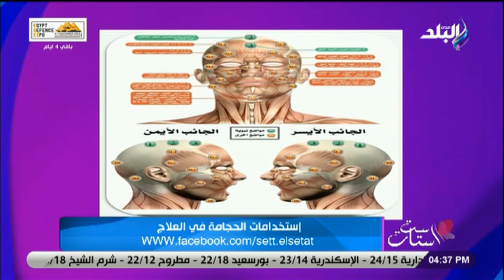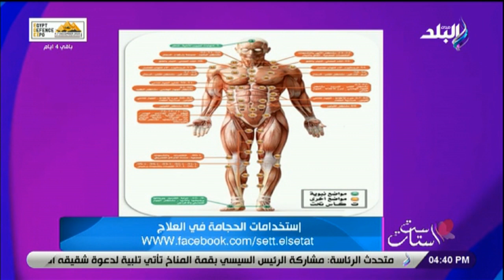ست الستات فى أسبوع || 30-11-2023